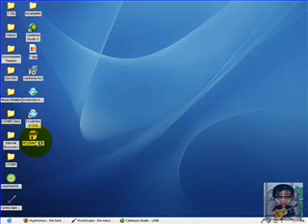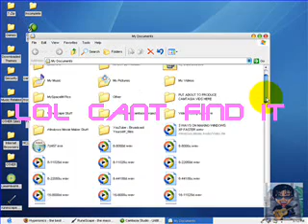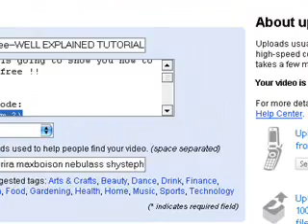How To Get HyperCam For Free--WELL EXPLAINED TUTORIAL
Read descrpiton !

always hated that sign in the corner say "unregistered hypercam"?
this video is going to show you how to get it for free !!

heres the code:
PD:{HyperCam 2}
LO:{Gideon Ariel}
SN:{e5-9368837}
NC:{1}
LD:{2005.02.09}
KI:{HPHS-0}
FS:{1}
KD:{101
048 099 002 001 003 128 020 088
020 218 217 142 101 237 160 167
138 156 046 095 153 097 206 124
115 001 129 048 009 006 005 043
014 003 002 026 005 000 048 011
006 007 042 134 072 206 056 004
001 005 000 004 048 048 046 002
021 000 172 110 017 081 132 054
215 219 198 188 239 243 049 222
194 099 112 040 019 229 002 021
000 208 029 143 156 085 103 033
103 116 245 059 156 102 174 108
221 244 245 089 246
EKPD:{HyperCam 2}
LO:{Gideon Ariel}
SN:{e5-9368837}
NC:{1}
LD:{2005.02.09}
KI:{HPHS-0}
FS:{1}
KD:{101
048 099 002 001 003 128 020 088
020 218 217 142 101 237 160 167
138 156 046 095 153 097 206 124
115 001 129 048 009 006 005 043
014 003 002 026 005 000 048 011
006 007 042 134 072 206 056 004
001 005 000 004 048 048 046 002
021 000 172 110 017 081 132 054
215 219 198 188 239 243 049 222
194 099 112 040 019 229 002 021
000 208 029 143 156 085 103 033
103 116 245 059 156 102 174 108
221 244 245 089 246
EKPD:{HyperCam 2}
LO:{Gideon Ariel}
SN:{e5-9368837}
NC:{1}
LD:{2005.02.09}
KI:{HPHS-0}
FS:{1}
KD:{101
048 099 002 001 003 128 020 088
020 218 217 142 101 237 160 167
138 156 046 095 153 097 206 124
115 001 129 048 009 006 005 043
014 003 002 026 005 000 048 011
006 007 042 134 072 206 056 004
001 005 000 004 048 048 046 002
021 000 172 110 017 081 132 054
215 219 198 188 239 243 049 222
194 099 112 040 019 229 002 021
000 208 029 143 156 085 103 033
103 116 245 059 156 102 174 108
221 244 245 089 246
EK:}